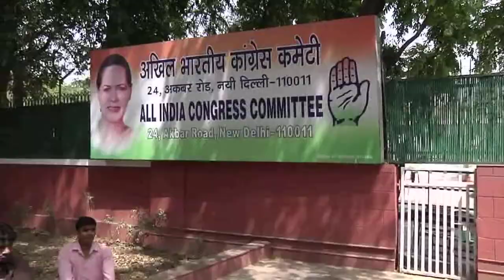Congress keen to form strategy for 2014 Lok Sabha Elections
Rahul Gandhi may have expressed his willingness to undertake any responsibility given to him by his party but contrary to widespread speculation he is unlikely to be announced the Congress' prime ministerial candidate.

The Gandhi scion has appeared reluctant in the past to take up any responsibility in the government but ahead of the April-May Lok Sabha elections he had said yesterday that he was a sepoy of the party and was willing to take up any job given to him, fuelling further speculation that he would take on Narendra Modi for the PM stakes.